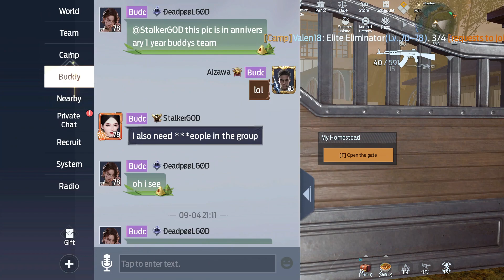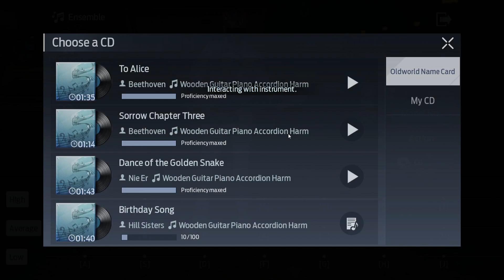Elite Elimination PVP Undawn